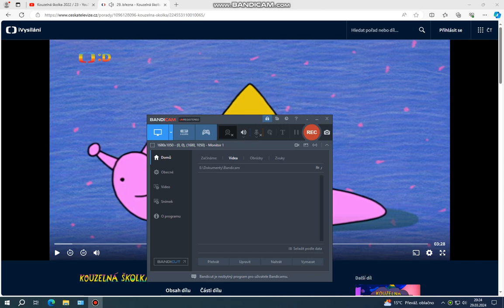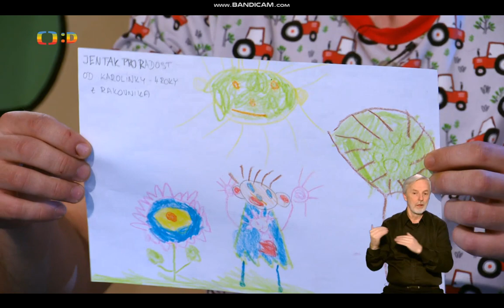Kouzelná školka s Matoušem a Fanynkou 29.3. 2024 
V pátek Vás školkou provede také Matouš s Fanynkou budete se připravovat na Velikonoce. 

Totiž Lucka, Majda a Jitka už malují vajíčka pečou mazance.
Zatím co Matouš s Dědou Martinem si už pletou pomlázky aby je v pondělí mohli vyšlohat. 

Video nahrál: Pavel - (záskok za Martinu Vránovou)